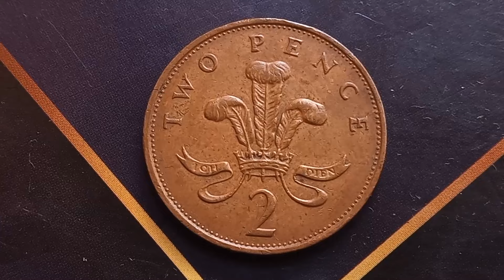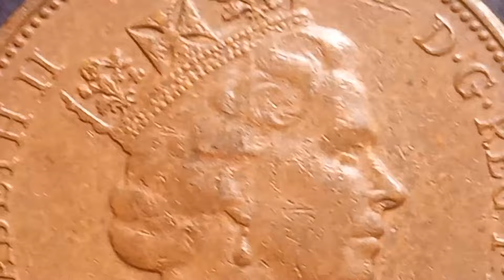Most Expensive 👉 £ 14,00000 👈 Super Rare This Error Coin U.K 2 Pence Elizabeth II Worth Money